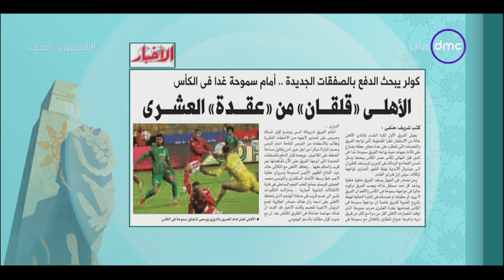8 الصبح - جريدة الأخبار.. الأهلي "قلقان" من عقدة "العشري"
8 الصبح - جريدة الأخبار.. الأهلي "قلقان" من عقدة "العشري"